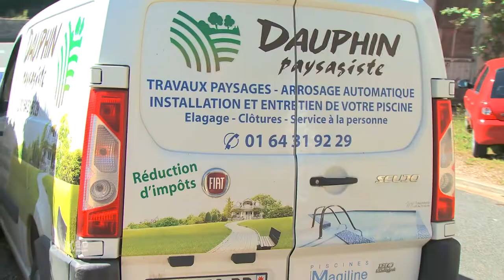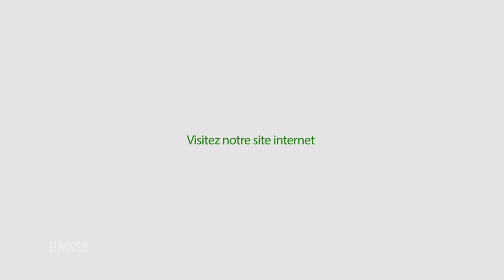Aménagement et entretien d'espace vert, création de piscine : DAUPHIN PAYSAGISTE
Bonjour, l'entreprise DAUPHIN PAYSAGISTE est au service de vos parcs et jardins depuis 1968 en Seine-et-Marne. Vous pouvez faire confiance à une équipe de professionnels pour l'entretien de vos espaces verts ponctuellement ou à l'année, mais aussi pour la création de piscine sur mesure.

Que vous soyez un particulier, un professionnel ou une collectivité nous répondons à vos demandes pour la création et l'entretien de massifs, de mares et surtout de piscine à votre image. D'un espace vite nous ferons le jardin de vos rêves.

Nous vous garantissons des prestations de qualités, rapides et respectueuses de vos exigences. N'hésitez pas à nous contacter pour tous vos projets, nous sommes à votre écoute, alors à bientôt